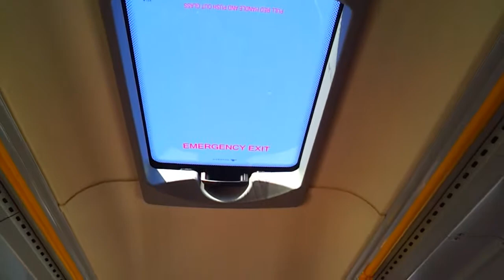MTA Maryland 2011 New Flyer Xcelsior #11037 on the route 98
Cummins ISL 330 HP Engine/Allison Allison Ev40 Hybrid Drive.